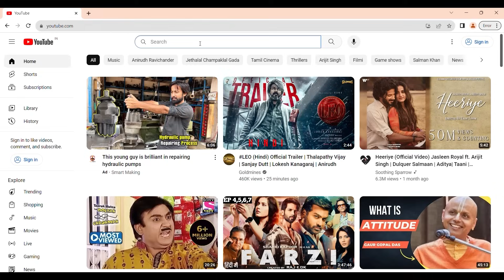ಕೆಳದಿ ಕಾಲದ ಪೂಜಾ ಮನೆ - ಓಡಾಡುವ ತೇರಿನ ರಥದ ಮಾದರಿಯ ದೇವರ ಮಂಟಪ - Keladi Palace Pooja House - Home TOUR 39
ಪ್ರೀಯ ವೀಕ್ಷಕರೇ...
 ಕೆಳದಿ ನಾಯಕರ ಇತಿಹಾಸವನ್ನು ತೋರಿಸಲು ಕೆಳದಿ ಇಕ್ಕೇರಿ ಹಾಗೂ ಬಿದನೂರು ಕೋಟೆ ಸೇರಿದಂತೆ, ಹಲವಾರು ಕೋಟೆಗಳನ್ನು ಸುತ್ತಾಡಿ ಕೆಳದಿ ನಾಯಕರ ಸಂಪೂರ್ಣ ಚರಿತ್ರೆಯನ್ನು ಸಂಚಿಕೆ ರೂಪದಲ್ಲಿ ನಿಮ್ಮ ಮುಂದೆ ಇಟ್ಟಿದ್ದೇವೆ ..

ಧನ್ಯವಾದಗಳು
Nandini Akarsh ,